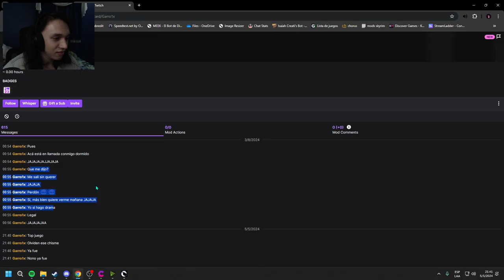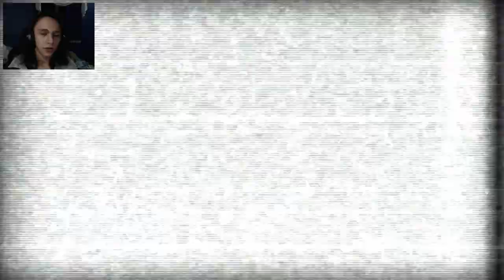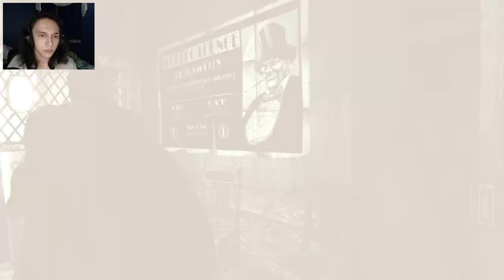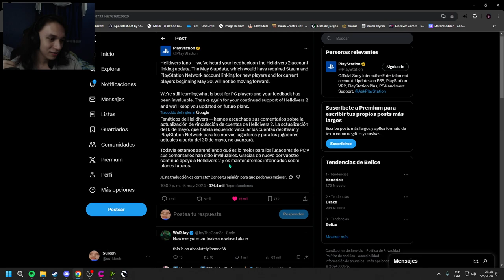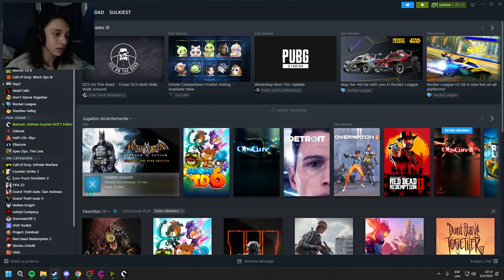Batman: Arkham Asylum #1